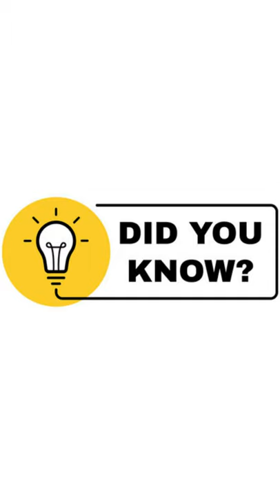LARGEST BUTTERFLY IN THE WORLD (2021)